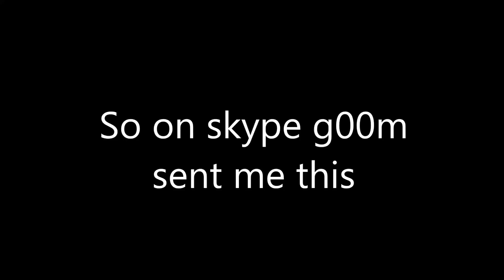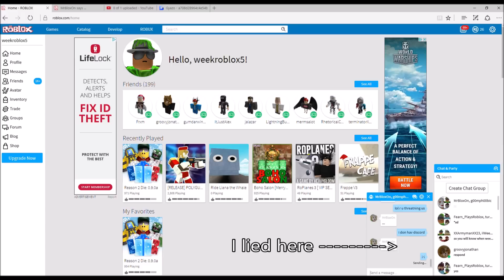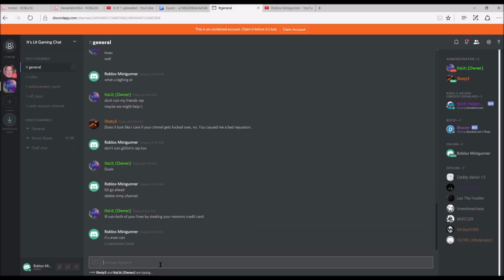G00M'S BULLIES THINK THEY CAN DELETE MY CHANNEL XDD